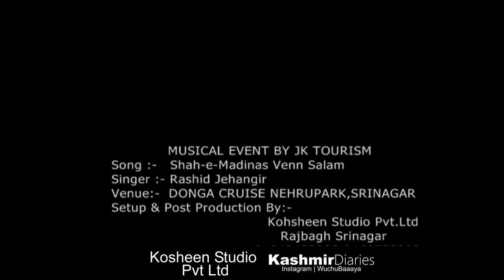Shah e Madinas Wan Salaam Kashmiri Song Live At Houseboat Dunga By Rashid Jehangir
Video Credits: Kosheen Studio Pvt Ltd - Rajbagh

Singer: Rashid Jehangir
Copyright By: Kashmir Diaries In Association with WuchuBaaya